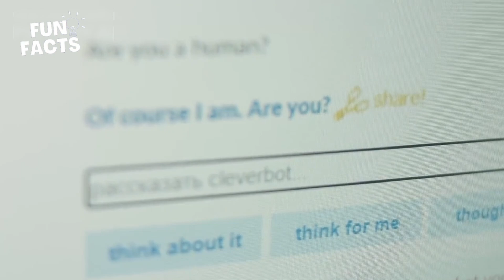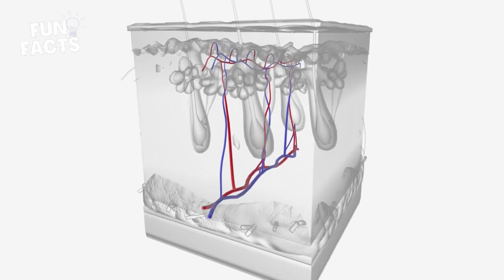The Terrifying Depths Exploring the Secrets of the Deepest Seas! || Fun Facts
Welcome to Fun Facts, your go-to channel for discovering the most fascinating tidbits about our amazing world! Here, we uncover the weird, wonderful, and sometimes wacky truths about everything from animals and history to science and beyond. Whether you're a curious kid or a lifelong learner, there's always something new and exciting to explore. 🌟

Mariana Trench secrets,
Ocean unexplored,
Deep ocean creatures,
Bioluminescent animals,
Deep-sea research,
Ocean depths unknown,
Terrifying sea creatures,
Unexplored underwater world,
Deep-sea life,
Mariana Trench exploration,
Scariest ocean places,
Deep-sea phenomena,
Deep ocean documentaries,
Creepy underwater discoveries,
Deep ocean sound mysteries,
Secrets of the sea,
Underwater mysteries,
Abyssal zone life,
Deep ocean technology,

Video Description:
Dive into the heart of the ocean's darkest mysteries with "The Terrifying Depths." Discover the unexplored realms of the deep sea, home to bizarre creatures, chilling sounds, and unexplainable phenomena. From the Mariana Trench’s crushing depths to strange bioluminescent life forms, the deep sea is a world full of wonder and terror. Scientists have only explored 5% of the ocean, leaving vast areas shrouded in mystery. Could there be undiscovered species, ancient ruins, or the answers to Earth's greatest secrets hidden below? Join us as we unravel the secrets of the terrifying, awe-inspiring depths.